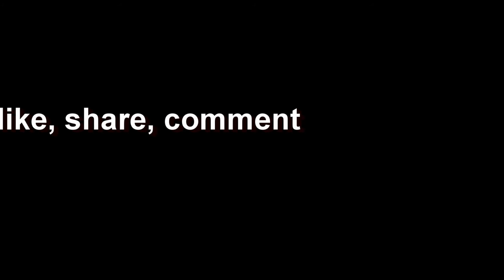Dos Amigos - a pair of RC4WD Trail Finder 2s, Chevy Blazer and Toyota Hilux #2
Here are a pair of RC4WD Trail Finder 2s, one with the Toyota Hilux body and the other with the new Chevrolet Blazer hard body. Both of these bodies are highly detailed and are awesome scale RCs. I put my Chevy Blazer together and this is the maiden voyage withe the new body. The rear tailgate and glass open up in this body and the hood pops up open, closes with a magnet. Thanks RC4WD for coming out with such a great addition to this hobby!

Happy Super Bowl 50 to all!!!

This is the first run of my mostly stock RC4WD TrailFinder 2 driving our favorite trails with Race730 and his modded TF2
I removed some leafs from the front leaf springs, stock in rear.
I also added some weights to the front to help with the balance. I was very please with it's performace and it's a great truck to run! I am in the beginning stages and still have tons of stuff to do to this awesome Toyota truck.

Audio courtesy of:
YouTube Audio